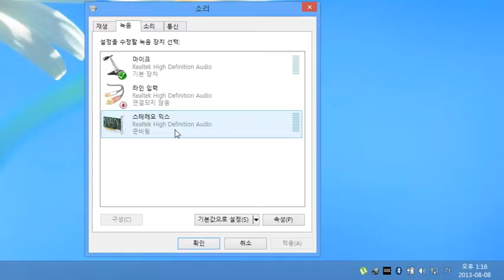컴퓨터에서 스테레오 믹스 활성화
사용자님의 컴퓨터 스피커에서 나오는 소리를 녹음하기 위해서는 상기 첨부된 유튜브 동영상을 참고하여 컴퓨터의 소리 설정을 변경하는 과정이 필요합니다. 작업 표시줄의 알람영역에서 스피커 아이콘을 선택한 후 마우스 오른쪽 버튼을 클릭한 후 [녹음 장치]를 선택해주시면, 소리 설정창이 나타나며 이곳에서 다시 오른쪽 버튼을 클릭하여 [사용할 수 없는 장치 표시]를 선택하면 소리 설정창에 스테레오 믹스가 희미한 아이콘으로 활성화됩니다. 스테레오 믹스를 선택하신 후 마우스 오른쪽 버튼을 클릭하여 [사용함]으로 변경해주시면 스테레오 믹스의 활성화과정은 끝이 납니다.